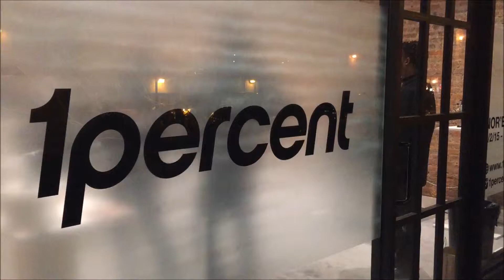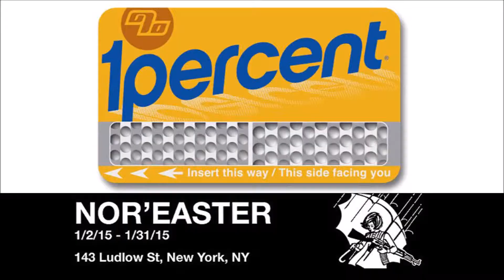1percent NYC X Greatest Hits Gallery presents "Nor'Easter"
1percent NYC and Greatest Hits Gallery present Nor'Easter a glass slow featuring artists from Virginia to Vermont.

Follow my art adventures in realtime on Twitter & Instagram!